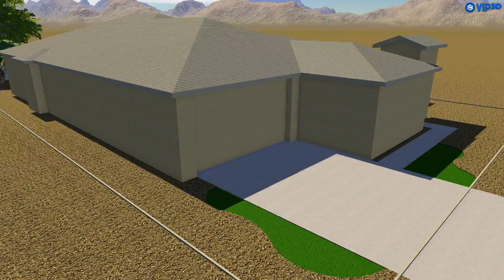Trilogy Mithuen Residence